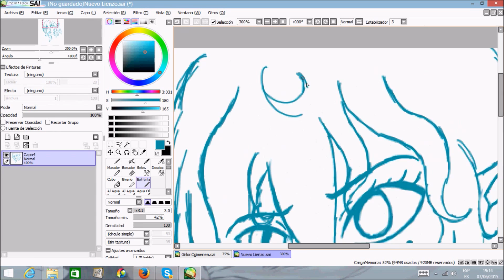MiniSpeedDraw - Wolf Girl